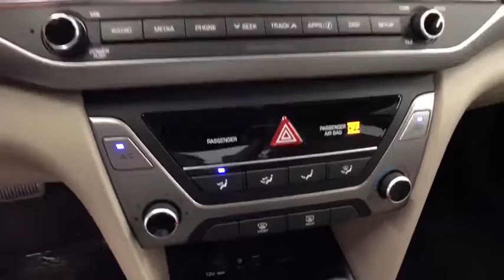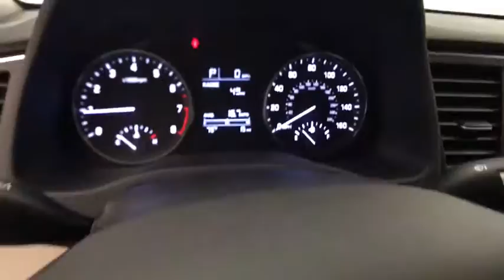2017 HYUNDAI ELANTRA Reno, Carson City, Northern Nevada, Sacramento, Roseville HU381045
2017 HYUNDAI ELANTRA

FUEL EFFICIENT 38 MPG Hwy/29 MPG City! SE trim, DIAMOND BLACK exterior and BEIGE interior. OPTION GROUP 07, iPod/MP3 Input, CD Player, Bluetooth. Warranty 10 yrs/100k Miles - Drivetrain Warranty; AND MORE!br /br /KEY FEATURES INCLUDEbr /iPod/MP3 Input, Bluetooth, CD Player. MP3 Player, Remote Trunk Release, Keyless Entry, Child Safety Locks, Steering Wheel Controls. br /br /OPTION PACKAGESbr /OPTION GROUP 07 SE AT Popular Equipment Package (07), SE Badge Delete, Rearview Camera w/Dynamic Guidelines, Heated Outside Mirrors, Radio: AM/FM/HD/SiriusXM Display Audio, 7-inch screen, Android Auto and Apple CarPlay, Wheels: 16 Alloy, Auto Headlamp Control, Tires: P205/55R16, Hood Insulator. Hyundai SE with DIAMOND BLACK exterior and BEIGE interior features a 4 Cylinder Engine with 147 HP at 6200 RPM*. br /br /EXPERTS ARE SAYINGbr /The Elantra is quiet, with comfortable front seats and an above-average ride quality. -Edmunds.com. Great Gas Mileage: 38 MPG Hwy. br /br /WHO WE AREbr /Lithia Hyundai of Reno sells new Hyundai's, certified pre-owned Hyundai's, and used cars, trucks, and SUV's! We have excellent finance options as low as 0% on select models, in addition to all avilable Hyundai incentives and rebates! We also specialize in second chance financing! We are located in Northern Nevada at 2620 Kietzke Ln. Our hours are Monday-Saturday 8: 30am - 8pm and Sundays 10am - 6pm. 100% customer satifaction is our priority! Price contains all applicable dealer incentives and non-limited factory rebates. You may qualify for additional rebates; see dealer for details.br /